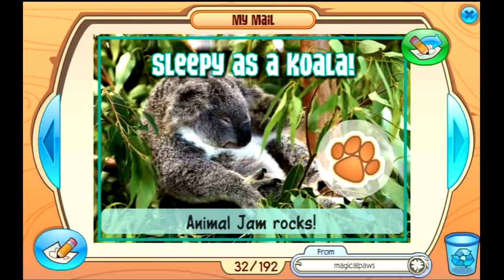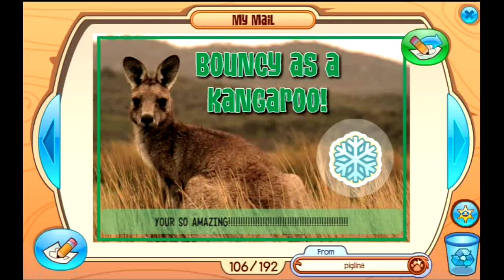Mailtime w/ PinkEmpress! |Animal Jam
Hey everyone! I decided to make another mail time video since I don't want it piling up into a glob of messiness. Please suggest any videos I should make, I'll definitely take it into consideration! :3  Top 5 den tips will be up tomorrow most likely!

I do not own Animal Jam nor the music I have used.

Steam name:
NovaPolitanIsLove (idk XD)

You're all amazing to me, times have been rough-
but Youtube has guided me along to my true
self. Thank you. :'3